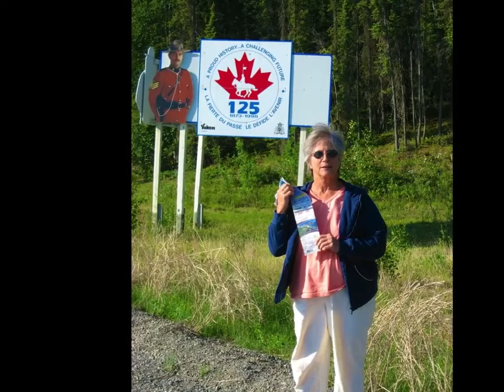Linda Hayden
'The Secret O Life' by James Taylor has always reminded me of Linda and her optimistic view of life. Rest in peace my mother from another brother. Until we meet again...